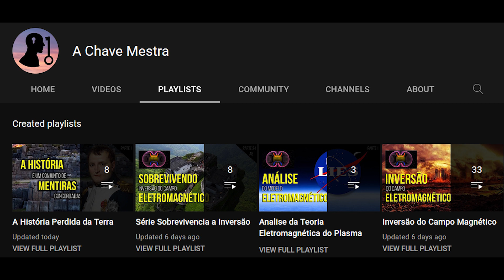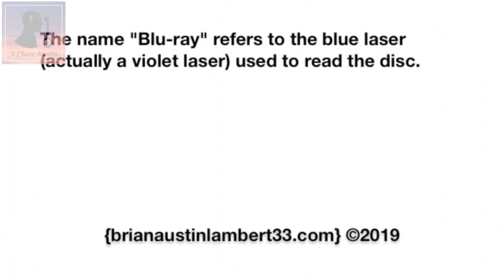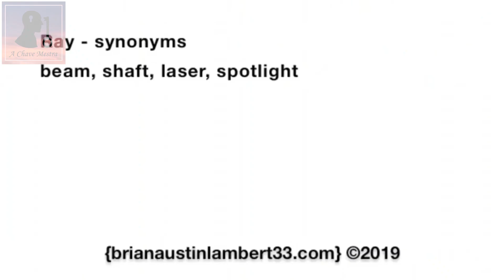O Sol no Plano Eletromagnético: Condicionamento BluRay - Parte 25L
Nessa série, são trazidos temas profundos em como o sol funciona no Plano eletromagnético e como ele influencia toda a vida terrestre envolvendo varios aspectos do modelo.

EMPCOE = Eletromagnetic Plasma Change Over Event ou Inversão do Campo Eletromagnético Plasmatico ou simplesmente Inversão do Campo magnético da Terra é o evento catastrófico que acontece de tempos em tempos e foi escondido da grande massa.

Todo esse conhecimento pertence ao Brian Austin Lambert e estava disponível até 2020 em seu canal brianaustinlambert33 aqui no Youtube. No momento em que vivemos penso que é de extrema urgência despertar as pessoas pro real mundo em que vivemos e mostrar que tudo o que nos disseram é uma grande farsa. Todos os creditos vão pro Brian Austin Lambert 33.